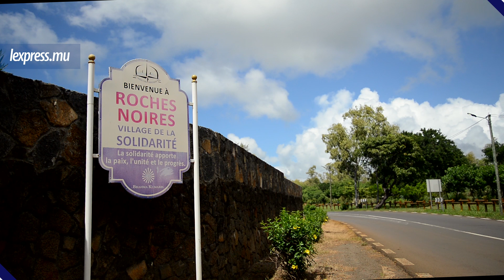Bébé noyé à Roches-Noires: un témoin raconte la scène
Sacha Seguin, deux ans, est mort noyé, dans une piscine à Roches-Noires, dimanche 9 avril. Sa mère et deux témoins ont porté plainte contre le médecin du Service d’aide médicale d’urgence car, disent-ils, il était dans un état second lorsqu’il est arrivé sur les lieux. Une enquête devrait être initiée par le ministère de la Santé. Entre-temps, un témoin qui a assisté à toute la scène raconte le drame…